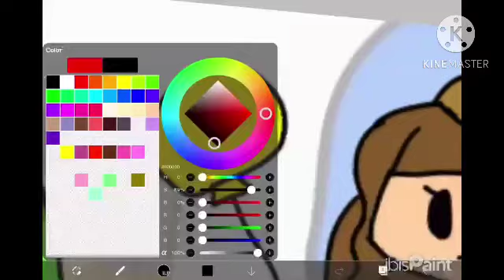Free dislikes video: for @PD6549 9/40